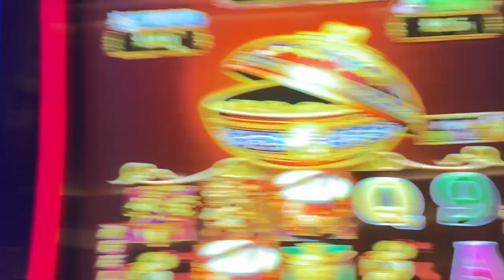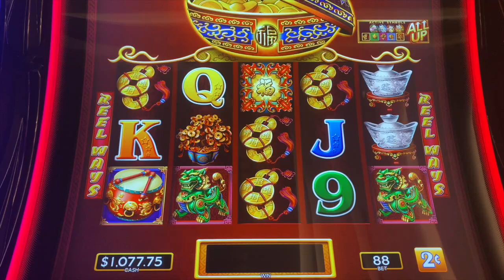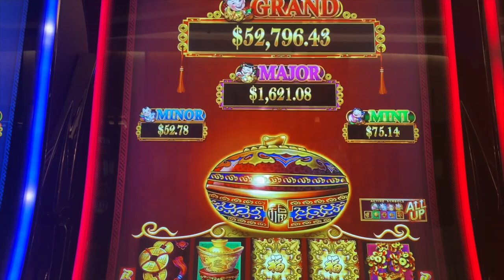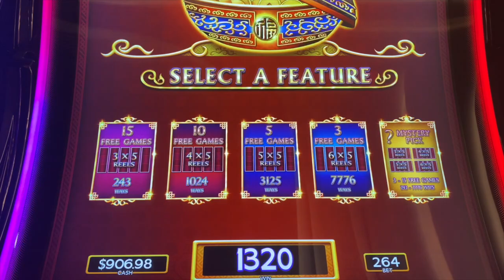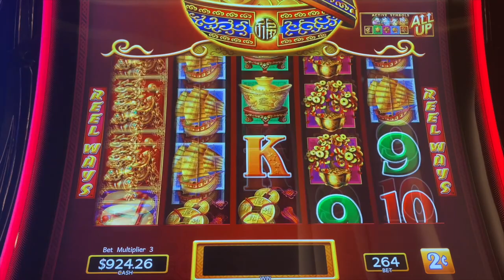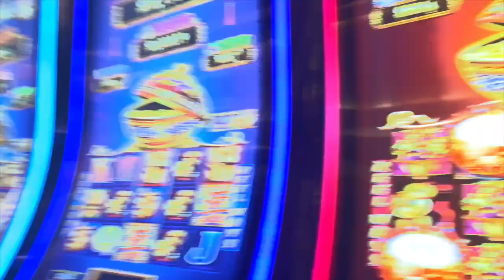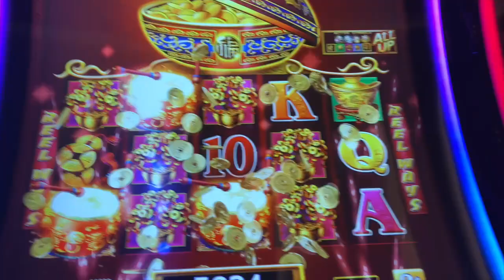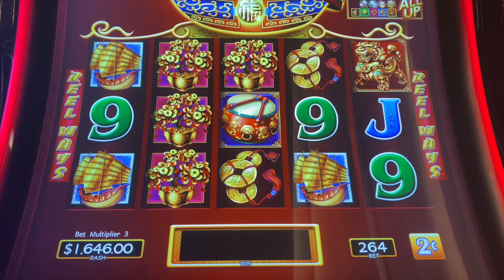Landing Back to Back BONUSES ON Dancing Drums SLOTS! LANDED 5 DRUMS RETRIGGER! Hardrock Casino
Hey Fam! I'm playing at the HARDROCK CASINO Seminole - Florida! I head over to DANCING DRUMS SLOTS playing 2cent denomination and didn't know I would land back to back bonuses! I even landed a 5 DRUM RETRIGGER! Let me know if you like this game and try it out for yourself.  Enjoy this video and please share with others :)